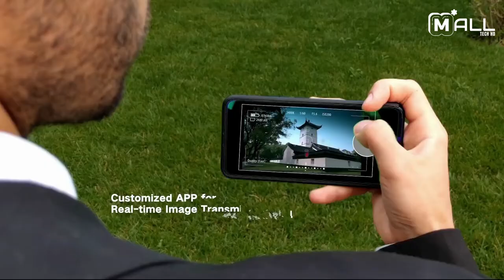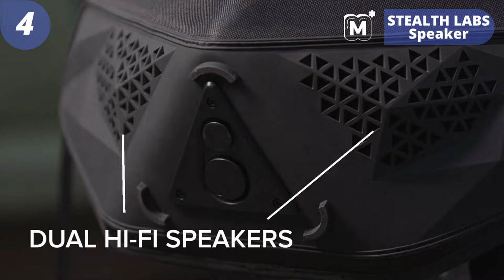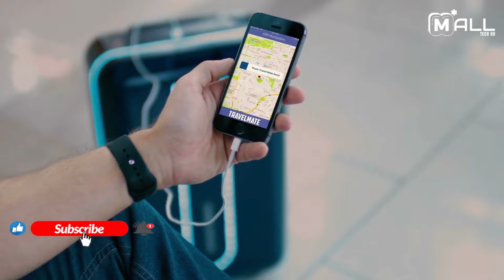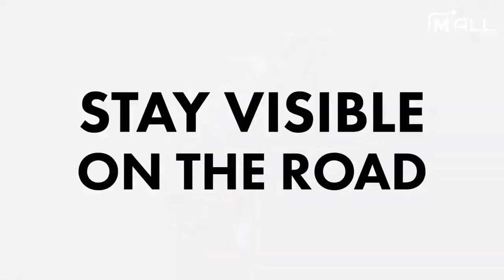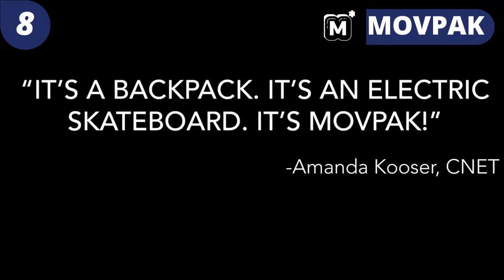NEW: Top 8 Best Travel Backpacks for Hand Luggage 🎒🧳😎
In this episode of Mall Tech HD, we bring you top 8 Best Backpacks for Hand Luggage 2022 - The Coolest and Safest bags for Travel and Outdoors. We hope you enjoy this review.

See below for a full list of acknowledgment:
TOPIC: 8 Best New Smart and Amazing bags 2022

00:01 INTRO
00:12 HOVERGLIDE Family:

01:13 OVIS Suitcase:

02:35 AIRWHEEL SE3:

03:57 STEALTH LABS Speaker:

05:04 TRAVELMATE Robotics:

06:27 ASUCA STUDIO MC Pulse:

07:38 KEEBACK:

09:03 MOVPAK:
10:06 OUTRO

On the MallTechHD ( Mall Tech HD ) channel, we speak about cool gadgets for your room, home, pc and car ... that you can buy on Amazon online. We find the most interesting accessories and coolthings for you and show them three times a week on our channel.